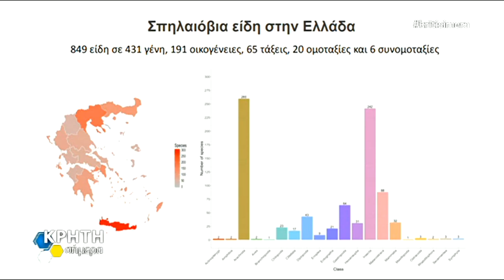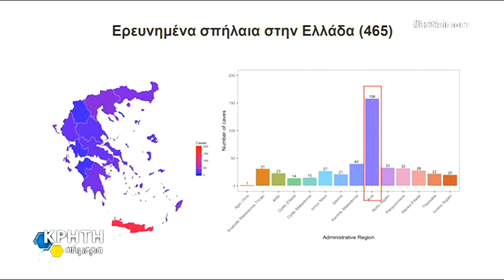Η Ζωή στα σπήλαια της Κρήτης